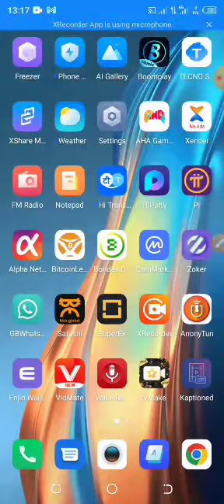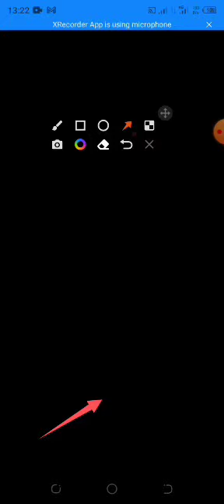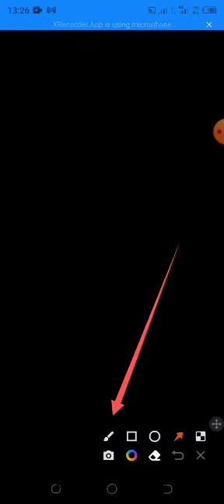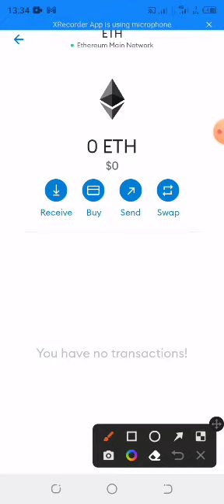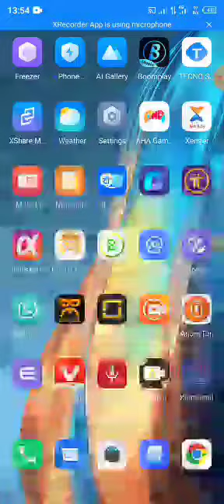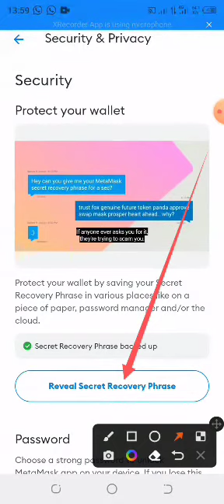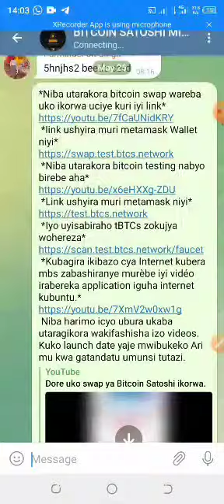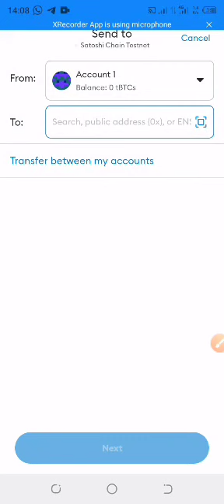Dore uko metamask wallet ikorwa nuko uhindura network nuko ikoreshwa.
urabona uko wallet ikorwa uko ubona passphrase igihe wazibagiwe uko uvanamo  network runaka ugashyiramo Indi uko wohereza nuko ushyiramo coin na token.